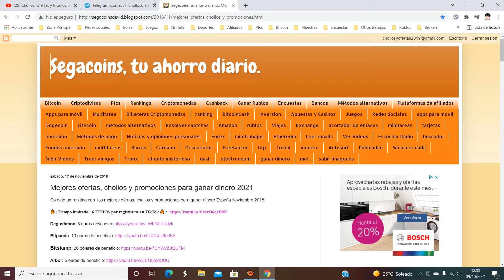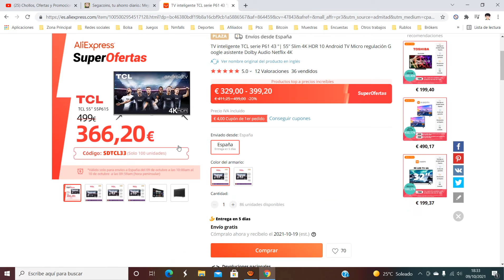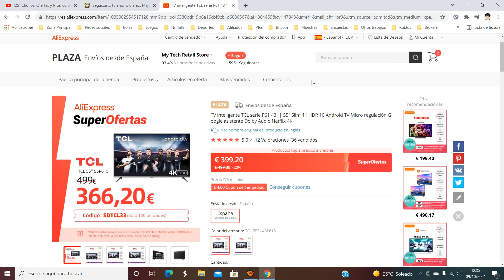📺 ¡Oferta Aliexpress! TV inteligente TCL serie P61 barato 366,20€ ¡30 DTO! Opinión | Descuento 📺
Nuevo Cupón exclusivo descuento 3$ por compra mínima de 4$ : 4SALE004 4SALE005 4SALE006 Los 3 son válidos.

📺 ¡Oferta Aliexpress! TV inteligente TCL serie P61 barato 366,20€ ¡30 DTO!

TV inteligente TCL serie P61 43 "| 55" Slim 4K HDR 10 Android TV Micro regulación Google asistente Dolby Audio Netflix 4K